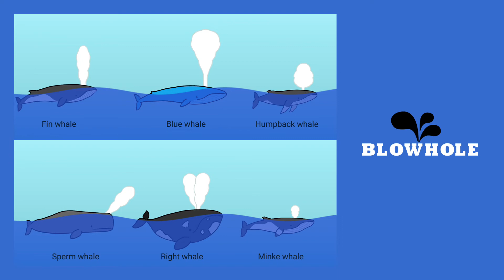Fun Facts About Whales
Aimar’s P2 Science school holiday task.

He did it within 2 days after done some research on Youtube and Google.

Videos and photos were edited using Canva and Imovie.